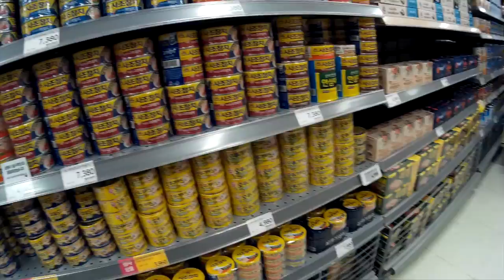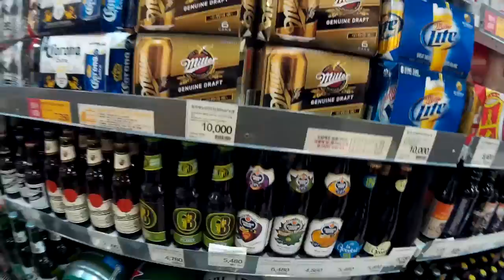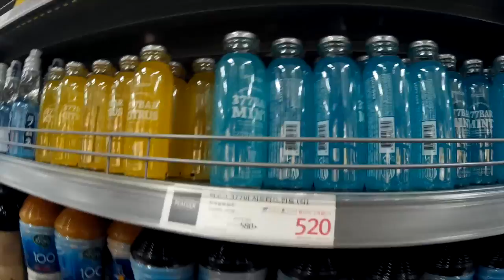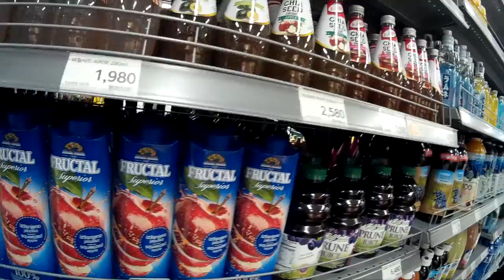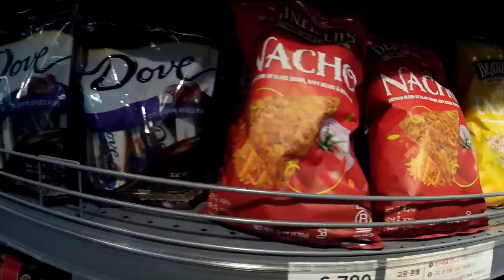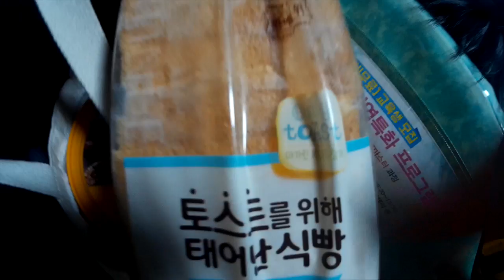No sabemos cuándo es Navidad | VLOGMAS 15 ♥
Hoy nos tocó un día muy ocupado, pero por fin platicamos un poquito de lo nuevo de Bigbang, así que no olviden decirnos quien es su favorito en el video de Fxxk It.

Gisela ⇥ giselaverdinm
Diana ⇥ dverdinm